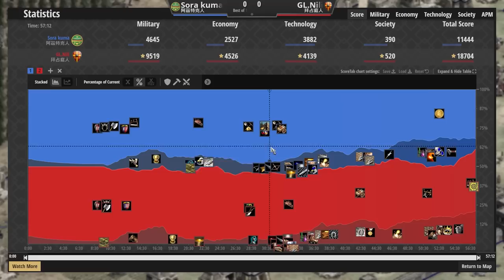【世紀帝國2決定版】天空熊再現攻城塔運兵戰術！拜占庭強大聖騎兵能夠在阻擋步兵文明上分嗎？｜阿茲特克vs拜占庭【競技場大師賽】​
【CC字幕】天空熊賽事對決Nili遊俠與駱駝的激戰！
話說今天換了新的麥克風有人注意到嗎😅